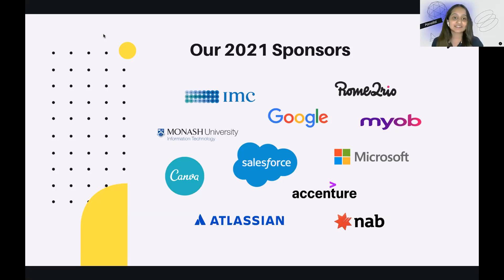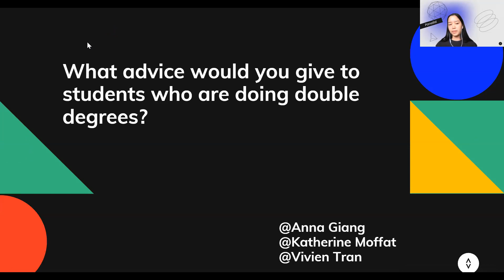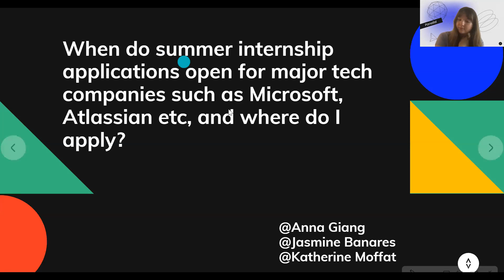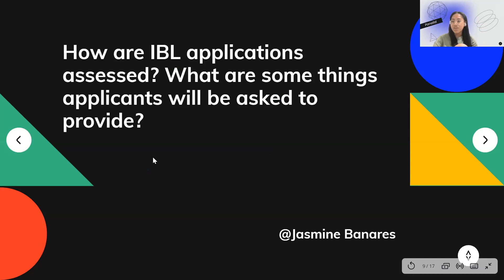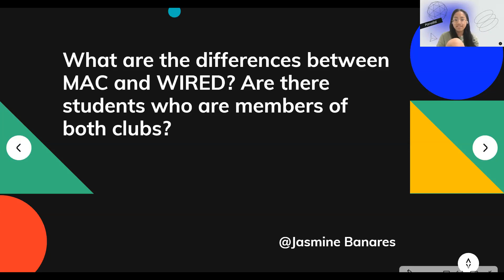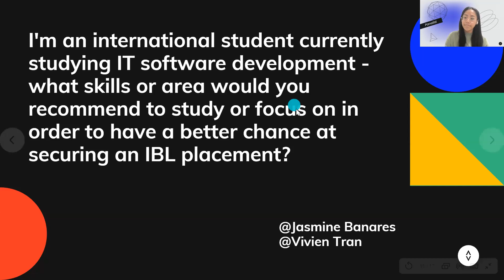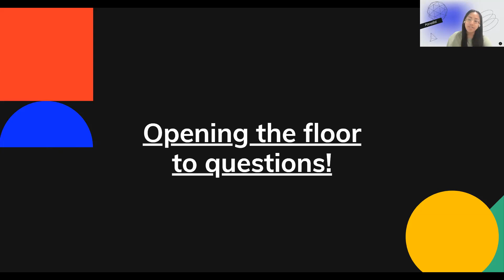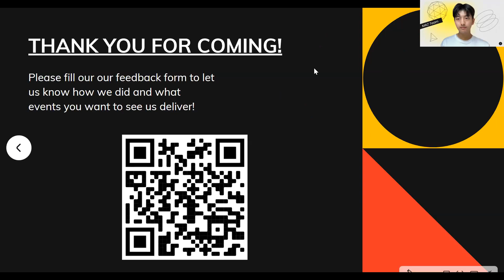MAC x Career | Uni Life & Careers Panel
Here about the university lives and career paths so far of some of our MAC committee members, including topics such as internships, the Industry Based Learning (IBL) program and studying tech at Monash.

Monash University O-Week 2021

Timestamps
00:00 (chill with us)
01:37 Introduction to MAC
02:45 Preview of currently open internship roles
09:15 What advice would you give to students studying a double degree in commerce/computer science or just general advice when it comes to interdisciplinary study?
11:25 What advice would you give to students who are doing double degrees?
13:42 How and where do you apply for internships at the end of second year?
17:09 When do summer internship applications open for major tech companies such as Microsoft, Atlassian etc. and where do I apply?
20:28 Is it true that you have less job prospects/opportunities if you use your IT degree to major in things like Interactive Media, compared to things like Computer Networks and Security?
22:27 What is the interview process like to get into Google?
24:25 What was the highlight of your experience at Google?
26:15 How are IBL applications assessed? What are some things applicants will be asked to provide?
29:21 Who can you go to for support when trying to self-learn something - e.g. a new technology that isn't covered in the units that you are taking?
30:45 When do students normally start applying for internships? Where can international students look for internships that accept international student applicants?
33:43 What are differences between MAC and WIRED?
36:26 What experiences and projects were on your resume that got you your first software engineering internship?
40:18 How can being a member of MAC help me develop my technical skills?
41:46 I'm an international student currently studying IT software development - what skills or area would you recommend to study or focus on in order to have a better chance at securing an IBL placement?
44:15 Do you have any advice for applying to companies besides going through the normal application and recruitment process (e.g. connecting with recruiters on LinkedIn, cold-calling, etc.)?
46:37 Getting referrals from people you know in the companies you are applying to?
49:25 Is having a major/minor in statistics necessary for studying Data Science or AI?
50:50 What units are good to take as electives that you have found to teach you applicable skills in the industry / in your internships?
52:25 Tips for careers in Interactive Media, such as game (design or development)?
54:20 Unique advice for someone studying Business Information Systems?
55:10 What is the difficulty of the questions that get asked in an internship technical interview VS in a grad role?